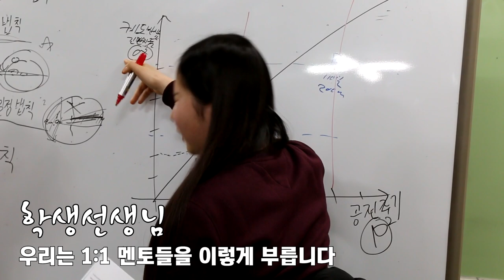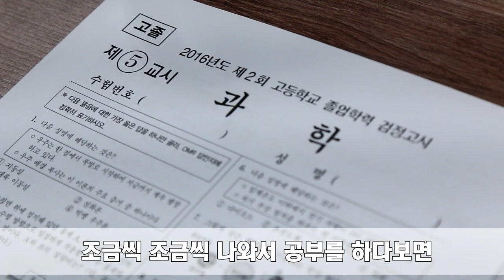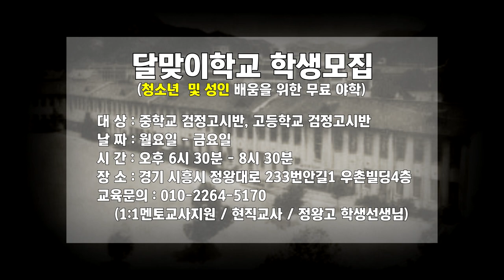[시흥사람들] 배움의 길을 걷는 당신의 꿈을 응원합니다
"배움이란, 말이고 행동이고 생활이고 삶이다"
-65세 조경수 학생

혼자는 어렵고 힘든 공부

함께하며 서로에게 에너지가 되어주는 사람들이 이곳에 있습니다.

배움을 위한 무료 야학 달맞이학교 이야기를 함께 만나보시죠!